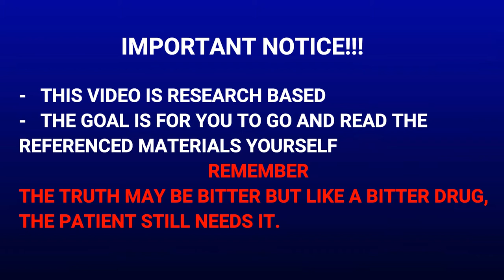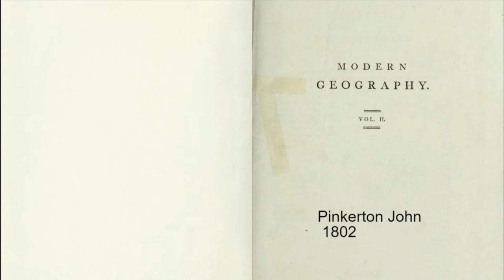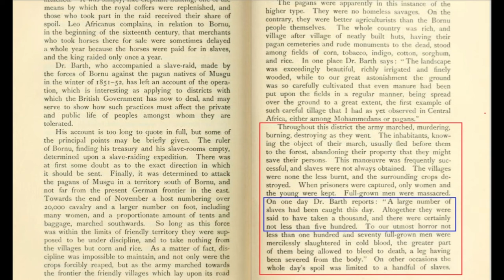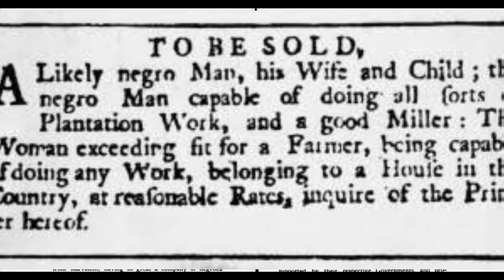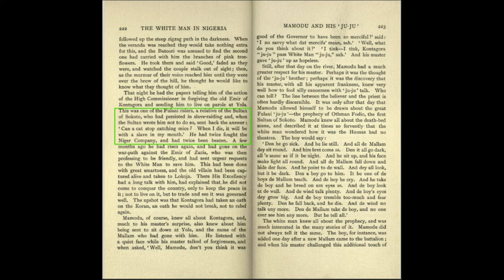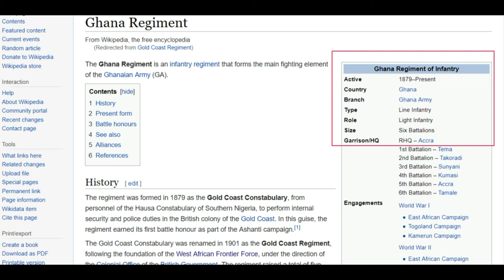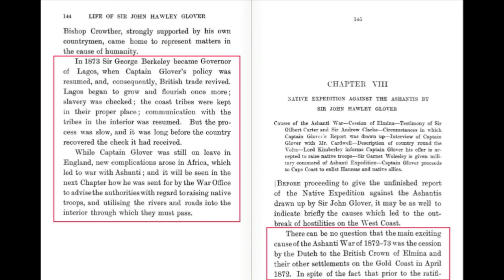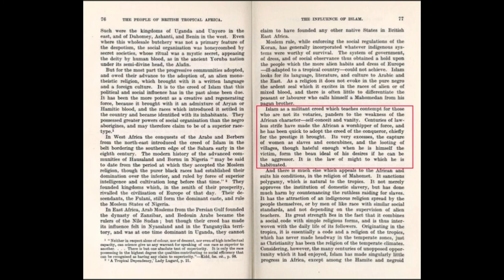The Army - A Shame to Africa(i)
The Armies in countries in what was Negroland then were the slave raiding armies used to raid, capture and sell the Negroes. Today the same slave raiding armies now wear uniforms but still perform their original duty as enforcers of slave trade. This video is based on historical documents and records showing that the armies in countries that fall within Negroland or Nigritia were only renamed but the philosophy of terror and slave raiding remained. You are welcome to challenge anything you think is inaccurate or not true but please remember to provide us with your references as we have done. In watching this video, please remember that the Professor at Harvard or Oxford is a Professor because the slave master said so and not because he or she was an eye witness.